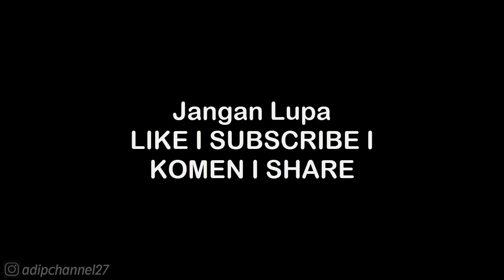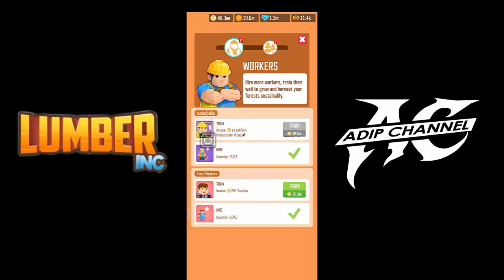ULTRA MODERN SAWMILL • LUMBER INC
. . . . . . . . . . . .Terima Kasih. . . . . . . . . . . . .